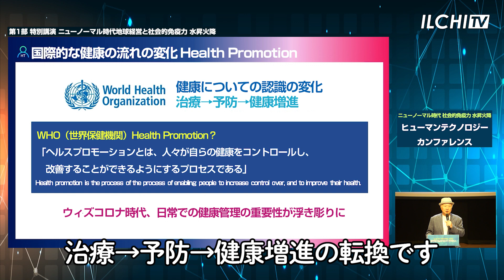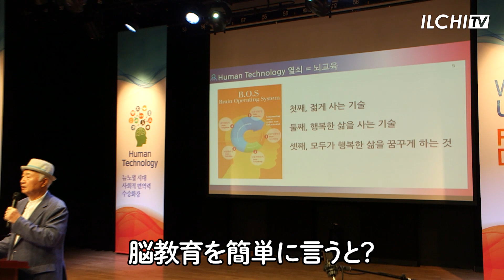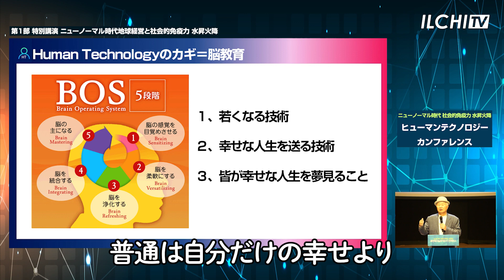若く幸せに生きる技術、脳教育～ヒューマンテクノロジーカンファレンスVol.1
自然治癒力と免疫力を高めるには
まず体の状態を感じる必要があります。
体温・呼吸・エネルギーを感じることです。
それが、生活の質を高める技術・ヒューマンテクノロジーです。

脳教育は、ヒューマンテクノロジーのカギと言えます。
脳教育を簡単に説明すると、次の３つです。
１、若く生きる技術
２、幸せな人生を送る技術
３、皆が幸せな未来にするという夢をもつこと

健康・幸せ・平和な未来を創造しましょう。

2021年7月17日
グローバルサイバー大学主催
ヒューマンテクノロジーカンファレンスの講演

▶感情コントロールや体調管理など、自己管理の秘訣は、どんな意識で生きるのかです